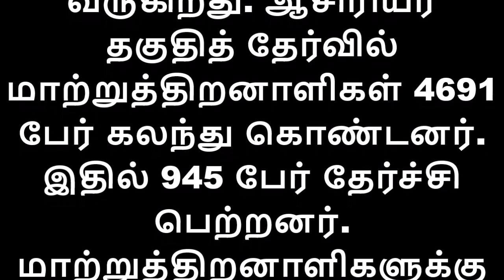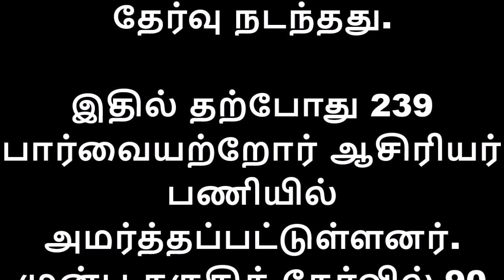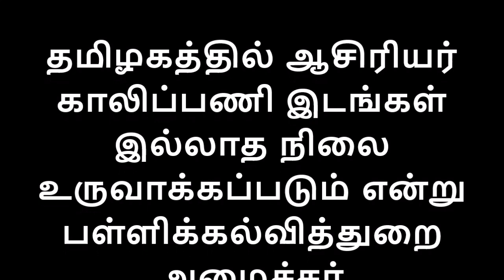சற்றுமுன் அமைச்சர் செங்கோட்டையன் வெளியிட்ட இன்றைய அதிரடி அறிவிப்பு ஆசிரியர்கள் மகிழ்ச்சி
தற்காலிக ஆசிரியர்களை 7500 ரூபாய் என்ற சம்பள அடிப்படையில் பணியமர்த்த அரசு முடிவு செய்தது. தற்போது இதுதொடர்பாக வழக்கு நடந்து வருவதால் தற்காலிக ஆசிரியர்களை தற்போது நியமிக்க இயலவில்லை.